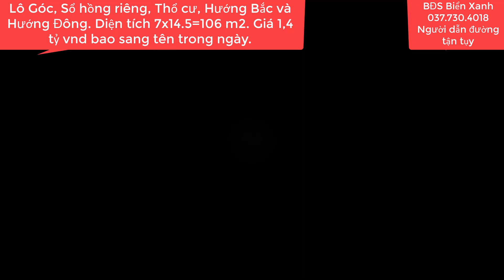Chính Chủ kẹt tiền bán gấp | Lô Góc 2 mặt tiền giá 1 tỷ 400 | Cát tường phú sinh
Chính Chủ kẹt tiền bán gấp | Lô Góc 2 mặt tiền giá 1 tỷ 400 | Cát tường phú sinh @BĐS Biển Xanh
bđsbiểnxanh#.bđsđứchòalongan#cattuongphusinh#
Cần bán nhanh trong 7 ngày lô đất Thổ cư 100%, Sổ hồng riêng, Lô góc 2 mặt tiền hướng Bắc và Hướng Đông . Vị trí trung tâm ngay cạnh nhiều công viên. Nằm ngay con đường huyết mạch trục đường chính .Nằm vị trí nhiều tiềm năng sinh lời cao .Trục đường rất hiếm sản phẩm ít người bán.Trục đường chính , Lòng đường to, lề mỗi bên 3 mét. Ngay con đường trục chính rộng 8 mét .Khu dân cư đông đúc, gần nhiều tiện ích, công viên, cây xanh ,có diện tích 4x18=72m2, gần nhiều tiện ích  .Tọa lạc trong khu du lịch sinh thái Cát Tường Phú Sinh, X. Mỹ Hạnh Bắc , H. Đức Hòa, T. Long An, Cách địa phận xã Xuân Thới Sơn, Huyện Hóc Môn Tp. Hồ Chí Minh 8 km. Cách trung tâm Sài Gòn , Chợ Bến Thành, Nhà Thờ Đức Bà 35 km. Đường nhựa rông 8 mét , Xe công, , xe hơi , xe tải chạy , Vị trí tiềm năng đường trục chính, tiện lợi buôn bán đa nghành ngề.Nằm vị trí khu đông dân .Giá rẻ đầu tư quá tốt chỉ  1 tỷ 400tr  vnđ  chốt, Xây tự do , bao phí sang tên trong ngày.